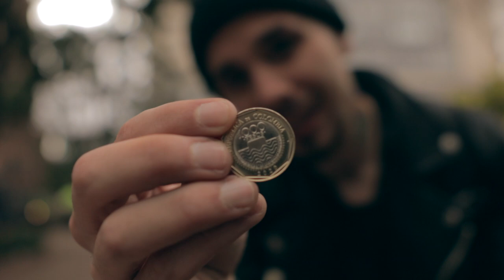Eating "Hormigas Culonas" In Colombia! 🇨🇴